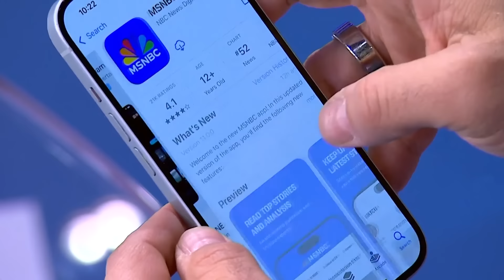Sen. Klobuchar: Trump took responsibility for abortion rights ‘chaos’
Sen. Amy Klobuchar (D-MN) tells MSNBC’s Lawrence O’Donnell that when Donald Trump says abortion rights should be decided by states, he is saying that he supports “draconian provisions” that went into effect after Roe v. Wade was overturned.